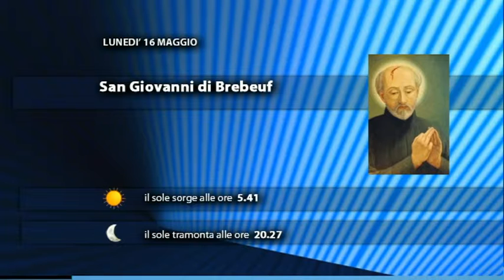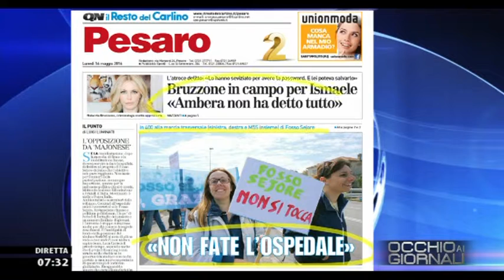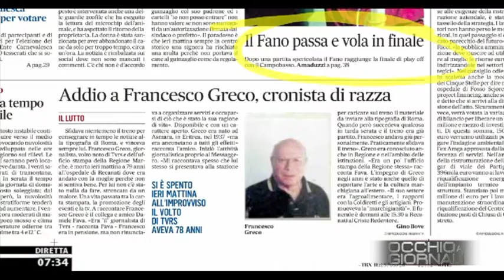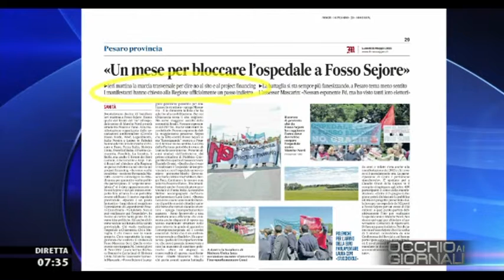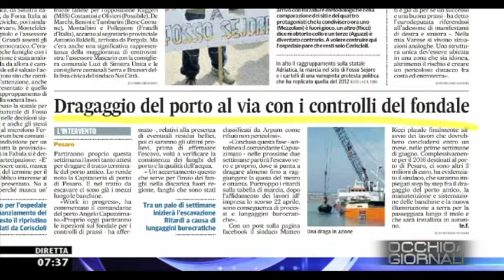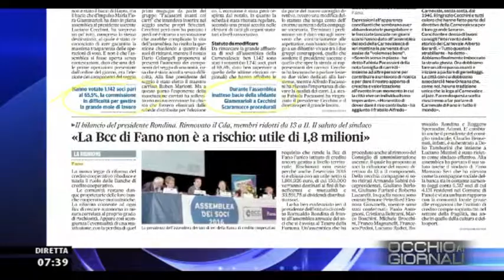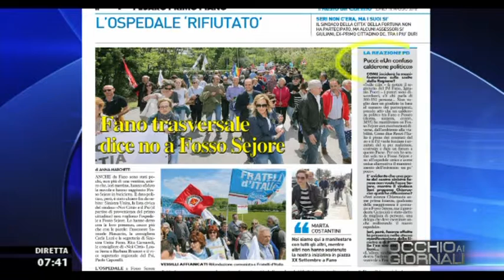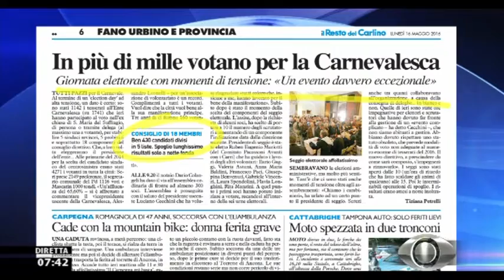Occhio ai GIORNALI 16/5/2016